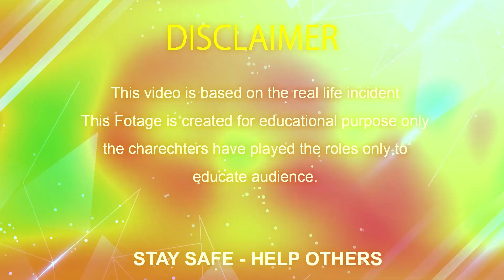ONLY FOR GIRLS 👀😱 | Lovers Romance | Boyfriend | Girlfriend | Awareness Video For Girls| Eye Focus